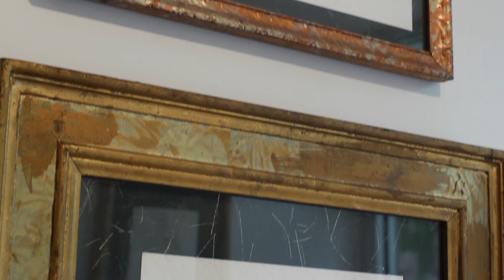Axel: A Bloody Genius